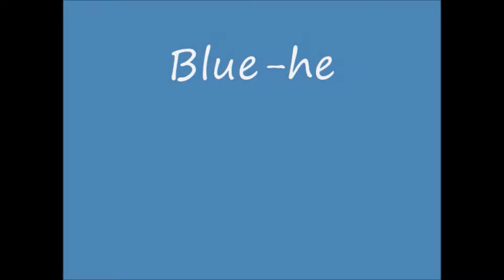Blue headed Vireo